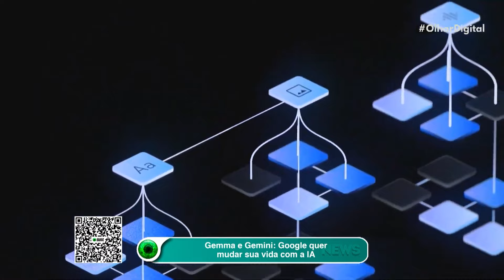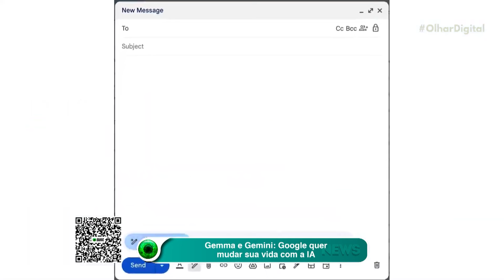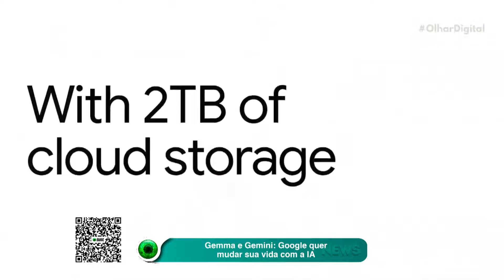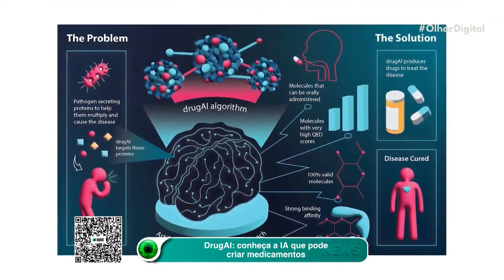Gemma e Gemini: Google quer mudar sua vida com a IA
Aproveite o novo recurso integrado do Google Gemini no Gmail, Docs e mais aplicativos do Workspace! Saiba mais sobre as novidades que vão facilitar sua vida no dia a dia. 😃📧📝